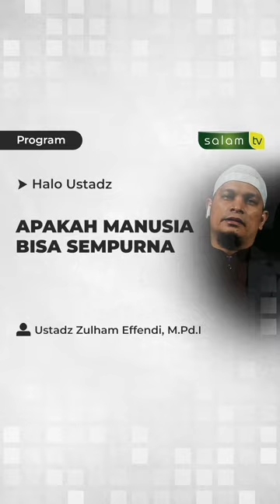haloustadz : Apakah manusia bisa sempurna ? - Ustadz Zulham Effendi, M.Pd.I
💳 Bantu Operasional Dakwah @salamtelevisi :
| Bank Muamalat
| Kode 147
| an. Salam TV Peduli